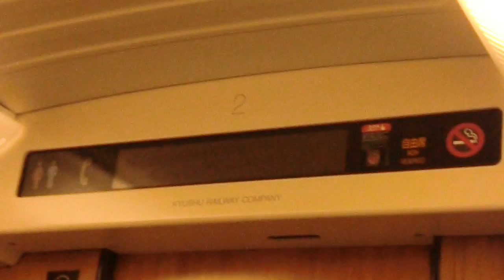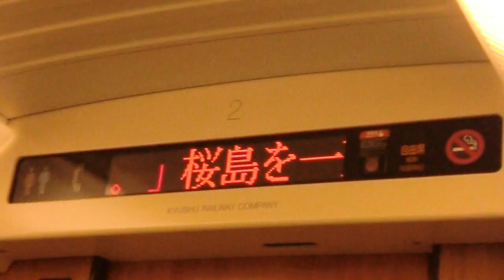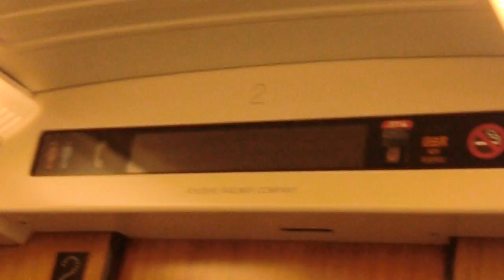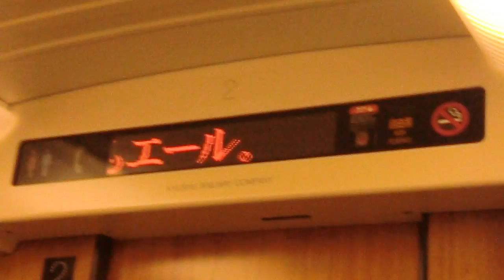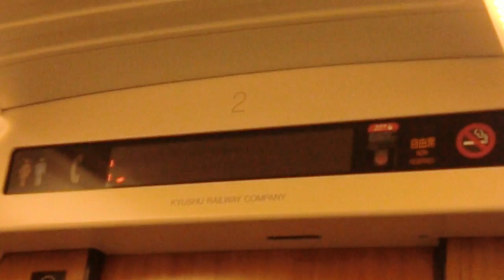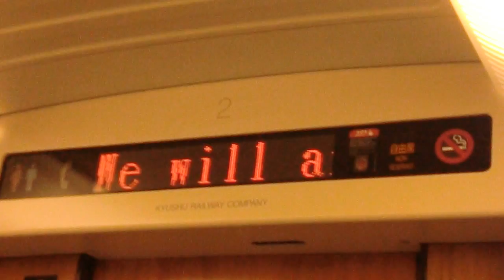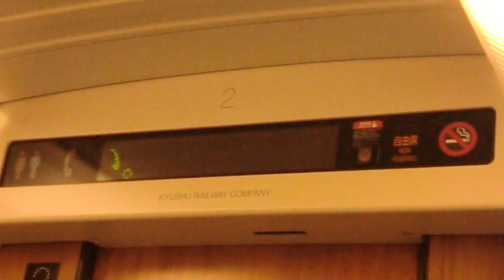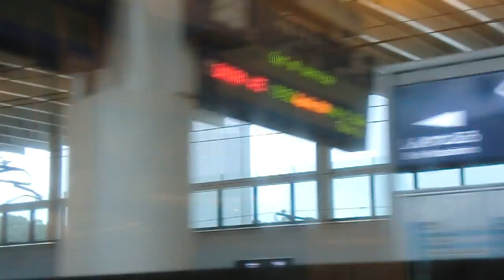JR九州 九州新幹線つばめ353号熊本行 新玉名→熊本間 車内と車窓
2013年7月4日撮影。新玉名駅を発車し終点熊本駅までの、JR九州 九州新幹線800系電車 つばめ353号 熊本行 車内電光掲示と自動放送と車窓です。
熊本駅到着前に向谷実氏作曲の自動放送開始メロディの後、日本語･英語･ハングル･中国語の自動案内放送、次に車掌によるアナウンス放送がされます。